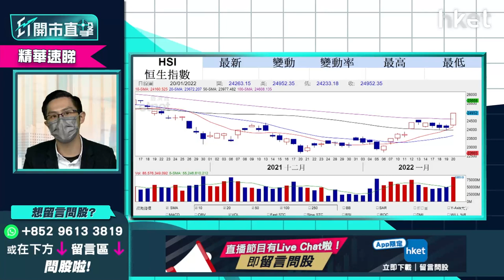【ET開市直擊】（精華）港股轉勢未？黃偉豪：恒指過年前可上望25800點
港股低開54點，恒生指數開報24897點，早段跌幅擴大跌逾150點，恒指上日升逾800點，以全日高位收市，逼近二萬五，中薇證券研究部董事黃偉豪（Ravi）展望恒指過年前可上望25800點，想聽詳細分析，立即點擊收看／收聽。

**重溫《ET開市直擊》港股逼近二萬五　如何部署過肥年**

Time code
00:55 - 港股今日焦點速覽
01:39 - 美股外圍市況速覽+港股ADR表現
03:25 - 亞太股市早段市況速報
03:51 - 憂慮聯儲局加息、反壟斷議案出台　美股連日急回調整壓力會持續？
06:45 - 美股可否喘定　要留意今次議息會議
07:23 - 港股上日市況速覽+北水盤路
08:30 - 港股逼近二萬五反彈抑或轉勢？
11:27 - 恒指預料於農曆新年前可維持反彈
11:36 - 內地下調貸款報價利率(LPR)　內房有反彈力對港股有支持
13:29 - 恒指如企穩24600點  過年前可上望25800點
14:21 - 港股短綫要追貨定獲利食糊？
15:10 - 蟹貨要借勢考慮減磅、低位撈貨部分可食糊
17:10 - 科技股可搏估值修復　但不是大升格局
17:42 - 基建股、銀行股可以留貨睇中綫
18:00 - 短炒可考慮追內險股　中綫有保留
21:06 - 內險股短炒　中國平安（02318）最值搏
22:51 - 觀眾問股：友邦（01299）80元有貨現價可食糊？
25:31 - 港股開市前市況速報
27:51 - ET個股推介：中海外(00688)
30:28 - 港股開市初段市況速報
31:56 - 觀眾問股：融創中國（01918）12.4元有貨今年可否睇好？
34:21 - 觀眾問股：商湯（00020）8元重貨如何是好？
36:29 - 觀眾問股：阿里巴巴（09988）、新特能源（01799）甚麼價位可買入？、滙豐（00005）可做淡？
40:36 - 個股分析：中銀香港（02388）強勢可否追入？
41:27 - 觀眾問股：信義光能（00968）現價值搏嗎？
43:07 - 觀眾問股：藥明生物（02269）98元有貨可上望多少？
45:02 - 觀眾問股：瑞聲科技（02018）46元有貨要放棄嗎？
47:44 - 觀眾問股：Tesla（TSLA.US）進入調整期？880美元買入可否上望1200美元？
50:38 - 觀眾問股：中遠海控（01919）13元有貨要走先？
52:27 - 觀眾問股：太平洋航運（02343）3元有貨現時食糊止賺？
53:44 - 觀眾問股：龍源電力（00916）16.8元有貨  走勢反覆宜繼續持有？
55:16 - 觀眾問股：特步國際（01368）13.72有貨　短綫甚麼價位止賺？
56:37 - 觀眾問股：中國東方航空（00670）現價可追入？上望多少？
58:42 - 觀眾問股：中國銀行（03988）甚麼價位可買入？
1:00:04 - 港股開市初段市況速報
1:00:55 - 消息股速報：理文化工（00746）、交銀國際（03329）、復星醫藥（02196）、中國生物製藥（01177）、德視佳（01846）、中國移動（00941）、中國聯通（00762）、中國電信（00728）
1:02:06 - 財經日誌提提你